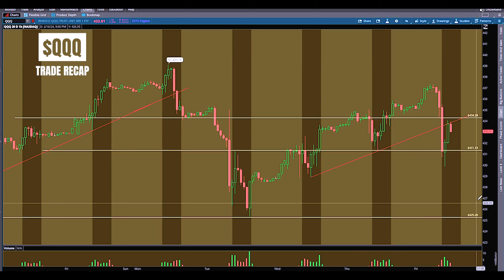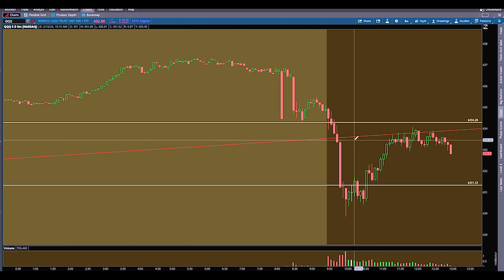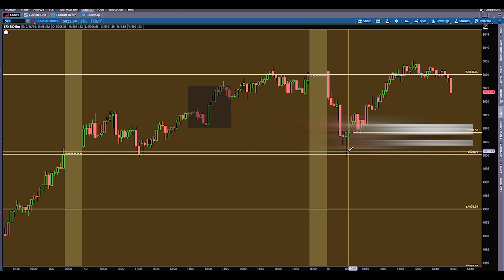Day Trading Recap - SPY QQQ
In this video I'll be going over my trades from today, analyzing one small loss and won BIG win.

Team Bull has gone Private - but you can still join the waitlist

everyone morning @ 8:00 AM for Futures trading and Key daily levels, before I head into live trade with Team Bull!